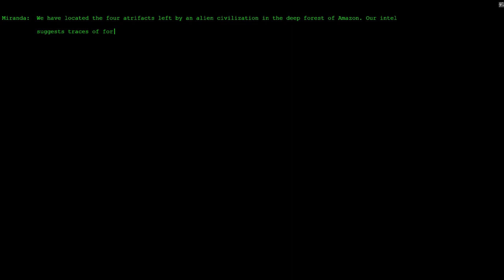Codename X9 Game Trailer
This is the trailer for Codename X9, an action-packed 2D platformer game we have created as part of our Intro to Game Programming project. The game was developed using C++ and SFML library.